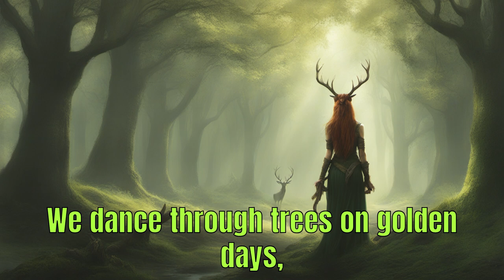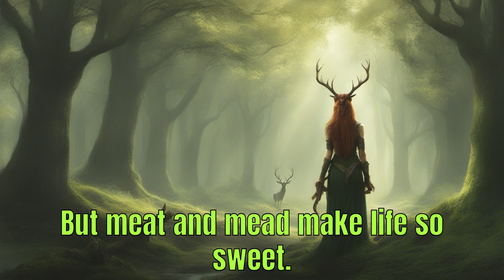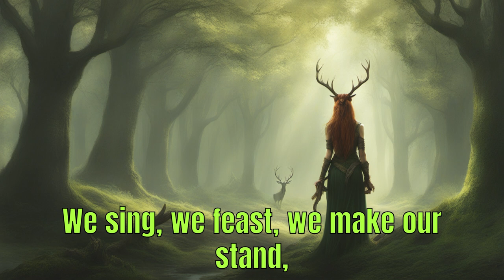The Green Pact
THIS IS NOT A LORE VIDEO.

As a follow-up to my silly song about Khajiit here's a more serious song about Bosmers.

Is it me, or do the Bosmers not have enough songs?

Lyrics: ChatGPT / Song Maker
Image: SDXL